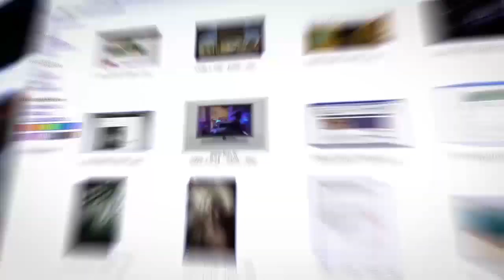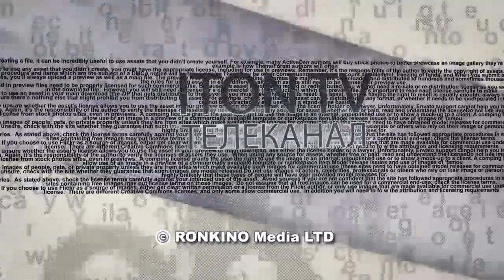Операция "Оушен" - крупнейшая в истории полиции Израиля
Полиция Израиля провела крупнейшую в своей истории операцию против торговцев оружием. Успех операции, которая получила кодовое название "Оушен", был обеспечен внедрением в преступную группировку тайного агента полиции. Свыше тысячи полицейских одновременно провели обыски в домах продавцов ‎оружия на севере Израиля, были арестованы 78 подозреваемых. С подробностями для ITON.TV - пресс-секретарь израильской полиции майор Михаил Зингерман.
Фото: пресс-служба полиции